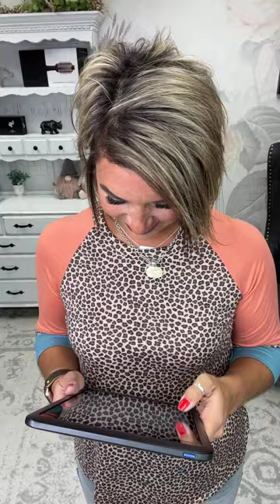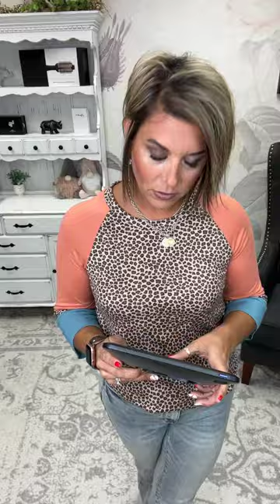a boutique by Rachel Clark *Live* Sizing & Styling Guide 07.26.23